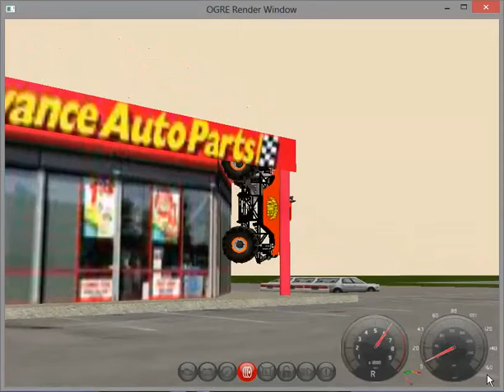Rigs of Rods: Awesome Kong II Puts On A Show In An Advance Auto Parts Parking Lot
The monster truck Awesome Kong II decides to endanger more shoppers, this time in the parking lot of an Advance Auto Parts.

Not the most spectacular performance but he didn't have a lot to work with, plus he does a pretty cool finale.